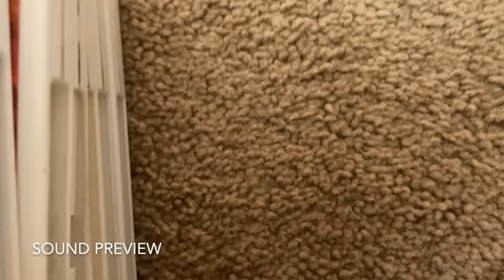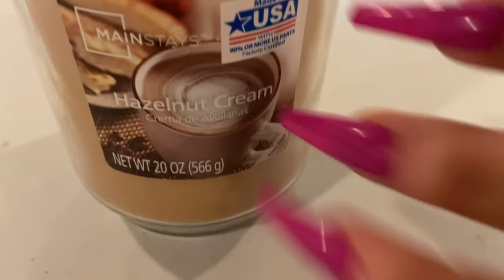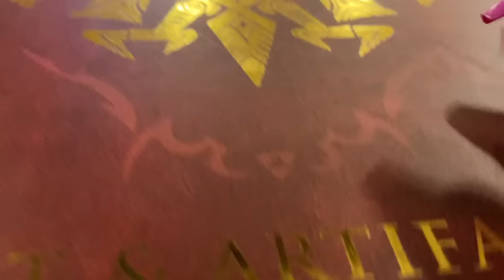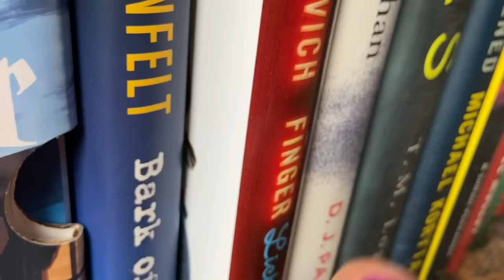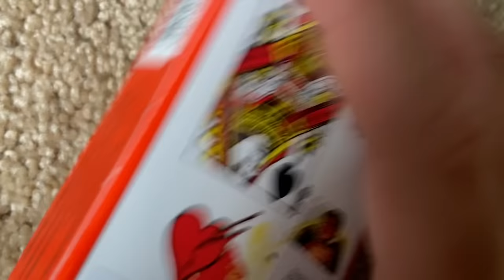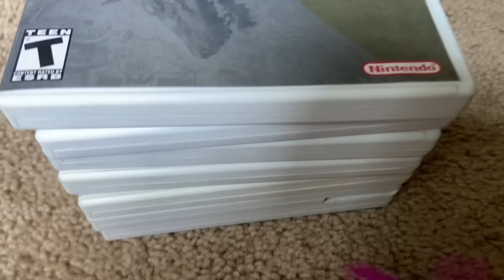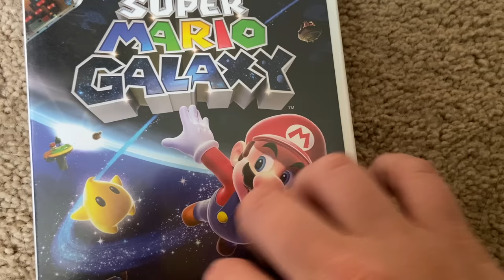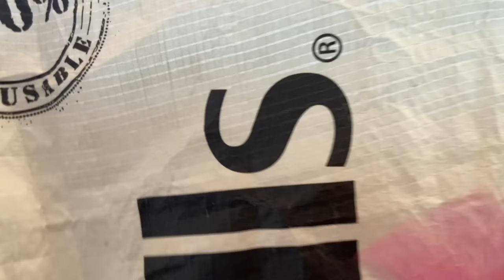Tapping You To Sleep - ASMR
CV for anonymous! Lots of tapping tapping with minimal scratching and some camera scratching and tapping!

𝙄𝙛 𝙢𝙮 𝙣𝙖𝙞𝙡𝙨 𝙡𝙤𝙤𝙠 𝙘𝙤𝙤𝙡 𝙞𝙩 𝙬𝙖𝙨 𝙥𝙧𝙤𝙗 @Celina's Nail Lab
tapping, fast tapping, tapping you to relax, tapping you to go to sleep, eevy asmr tapping, tapping lofi, lofi tapping,
︵‿︵‿୨♡୧‿︵‿︵︵‿︵‿୨♡୧‿︵‿︵︵‿︵‿୨♡୧‿︵‿︵

(っ◔◡◔)っ ♥ My FAVE nail glue!

(っ◔◡◔)っ ♥ Camera used ♥ ╰┈➤ ❝

︵‿︵‿୨♡୧‿︵‿︵︵‿︵‿୨♡୧‿︵‿︵︵‿︵‿୨♡୧‿︵‿︵

︵‿︵‿୨♡୧‿︵‿︵︵‿︵‿୨♡୧‿︵‿︵︵‿︵‿୨♡୧‿︵‿︵

𝙁𝙤𝙧 𝙖 𝙘𝙪𝙨𝙩𝙤𝙢 𝙫𝙞𝙙𝙚𝙤:
1- 𝘾𝙤𝙢𝙥𝙡𝙚𝙩𝙚 𝙛𝙤𝙧𝙢!

2- 𝘾𝙤𝙢𝙥𝙡𝙚𝙩𝙚 𝙋𝙖𝙮𝙋𝙖𝙡 (𝙧𝙚𝙛𝙪𝙣𝙙 𝙬𝙞𝙡𝙡 𝙗𝙚 𝙞𝙣𝙞𝙩𝙞𝙖𝙩𝙚𝙙 𝙞𝙛 𝙄’𝙢 𝙪𝙣𝙖𝙗𝙡𝙚 𝙩𝙤 𝙘𝙤𝙢𝙥𝙡𝙚𝙩𝙚 𝙮𝙤𝙪𝙧 𝙧𝙚𝙦𝙪𝙚𝙨𝙩!)

︵‿︵‿୨♡୧‿︵‿︵︵‿︵‿୨♡୧‿︵‿︵︵‿︵‿୨♡୧‿︵‿︵

❥𝙀𝙭𝙩𝙧𝙖 𝙢𝙤𝙣𝙩𝙝𝙡𝙮 𝙘𝙤𝙣𝙩𝙚𝙣𝙩
❥𝙀𝙭𝙩𝙧𝙖 𝙫𝙤𝙩𝙞𝙣𝙜 𝙥𝙤𝙬𝙚𝙧
❥𝙋𝙤𝙡𝙡𝙨 𝙤𝙣 𝙀𝙓𝘾𝙇𝙐𝙎𝙄𝙑𝙀 𝙫𝙞𝙙𝙚𝙤𝙨

︵‿︵‿୨♡୧‿︵‿︵︵‿︵‿୨♡୧‿︵‿︵︵‿︵‿୨♡୧‿︵‿︵

˗ˏˋ꒰𝙂𝙤𝙡𝙙 𝙋𝙖𝙩𝙧𝙤𝙣𝙨꒱

𝙍𝙮𝙖𝙣 🐌 𝙄𝙢𝙧𝙝𝙚𝙧𝙤𝙣 🦁𝘾𝙝𝙧𝙞𝙨 🪀 𝙆𝙮𝙡𝙚 ✂ 𝙍𝙪𝙨𝙝𝙖𝙗𝙝 ☕𝙎𝙞𝙙𝙣𝙚𝙮 📸
𝙔𝙖𝙣𝙣𝙞𝙘𝙠 💤 𝙒𝙞𝙡𝙙 𝘽𝙞𝙡𝙡 🤠 𝘼𝙣𝙣𝙚 😍 𝘾𝙚𝙚 🏜 𝙃𝙖𝙣𝙣𝙖𝙝 🍦𝙃𝙖𝙞𝙡𝙚𝙮 💎𝘼𝙣𝙩𝙝𝙤𝙣𝙮 🎲
𝙎𝙬𝙞𝙨𝙨 𝙐𝙣𝙞𝙘𝙤𝙧𝙣 🦄 𝙋𝙞𝙘𝙘𝙤 🌶 𝙍𝙚𝙞𝙨𝙨 🍄 𝙈𝙖𝙣𝙣𝙮 🥥 𝙍𝙖𝙘𝙝𝙚𝙡 🧝‍♀️ 𝘿𝙚𝙖𝙣 💻 𝘿𝙖𝙫𝙞𝙙 🐙 𝙇𝙪𝙡𝙯𝙯𝙯 🤣 Nate 💸  Grayson 🏁 FranktheTank 🏄‍♂️ Julie 🪷 Vidar 🦎 Rosalinda 🦋 Mark 🏕
 𝙅𝙖𝙫𝙞 🔑  Kaitlyn 🌞
˗ˏˋ꒰𝙎𝙞𝙡𝙫𝙚𝙧 𝙋𝙖𝙩𝙧𝙤𝙣𝙨꒱
𝙆𝙖𝙡𝙚𝙗 🧨  𝘼𝙡𝙞𝙨𝙝𝙖 🌶   𝙈𝙞𝙣𝙖 💞  𝘾𝙤𝙨𝙢𝙤💫   𝘾𝙤𝙙𝙮 😋 Melanie 🐙˗ Sarah 🦤 Jason 🥐 Michelle 🧞‍♀️
ˏˋ꒰𝙎𝙪𝙥𝙥𝙤𝙧𝙩꒱
 𝙍𝙚𝙜𝙞𝙨 👾

︵‿︵‿୨♡୧‿︵‿︵︵‿︵‿୨♡୧‿︵‿︵︵‿︵‿୨♡୧‿︵‿︵

︵‿︵‿୨♡୧‿︵‿︵︵‿︵‿୨♡୧‿︵‿︵︵‿︵‿୨♡୧‿︵‿︵

꒰🐕‍🦺꒱ 𝘵𝘪𝘮𝘦𝘴𝘵𝘢𝘮𝘱𝘴:
❥ 00:00 Sound Preview
❥ 00:19 Wall Tapping
❥ 01:26 White Table Tapping
❥ 02:03 Laptop Tapping
❥ 02:53 Ceramic Painting
❥ 03:20 Phone Stand & Phone Cover Tapping
❥ 04:28 Candle Tapping
❥ 05:30 Wood Floor Tapping
❥ 06:31 Wall Tapping
❥ 08:33 Book Tapping
❥ 09:39 Outdoor Concrete Tapping
❥ 10:38 Bookshelf Tapping
❥ 11:41 Card Game Tapping & Shaking
❥ 12:09 old piece of glass tapping
❥12:46  stone tapping
❥13:10  face roller tapping
❥13:47  Wii game stack tapping
❥15:49  countertop tapping
❥16:51  shopping bag tapping
❥17:57  Box with tea jars tapping
❥19:22  Window frame scratching
❥20:18  wall scratching
❥20:34  mug scratching
❥20:42  wall scratching